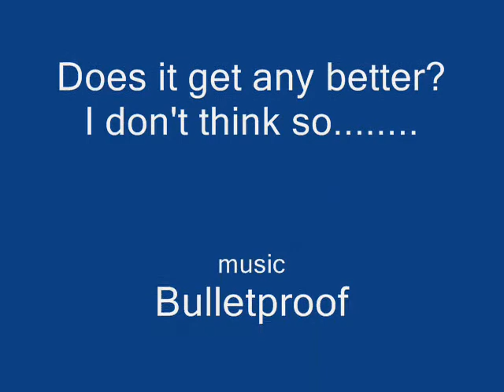Vaudreuil Bay, Jan 30, 2011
Beautiful sunny day. Wind less than 10kn, Temp -15, 6 " snow over ice base.